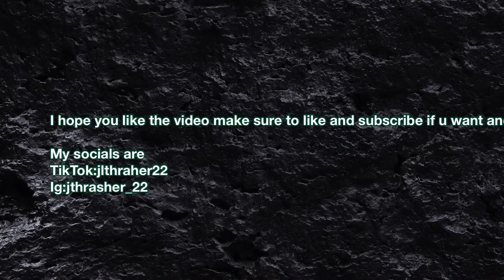Reverse shuffling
Hey guys today video is a school vlog but it not that much content Bc I was only at school for 2 days and enjoy the fire Evaluation clip when we thought we were going to die. Also thank for 70 views for the” another school vlog “

Byee love you guys